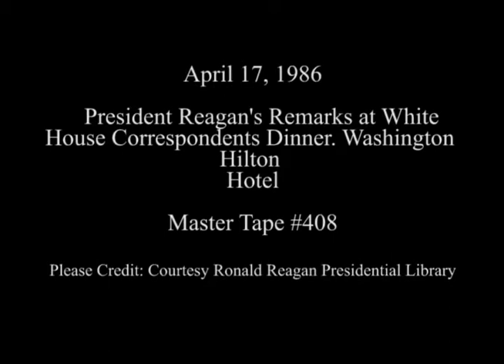President Reagan’s Remarks at the White House Correspondence Dinner on April 17, 1986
Full Title: President Reagan’s Remarks at the White House Correspondence Dinner at the Washington Hilton Hotel in Washington, DC on April 17, 1986

Access Restriction(s):Unrestricted
Use Restriction(s):Unrestricted